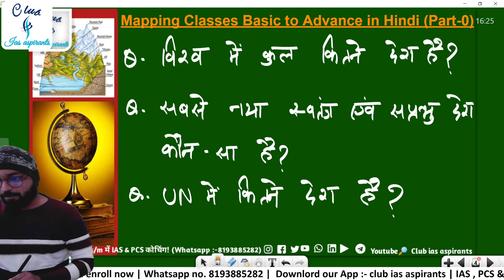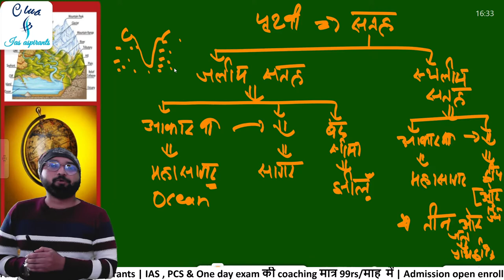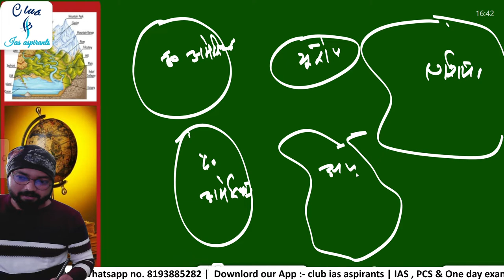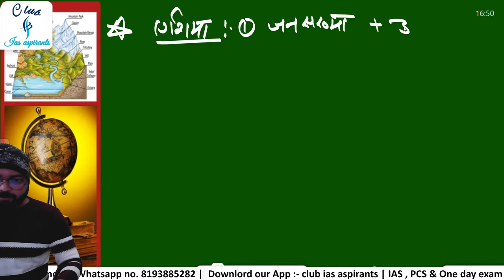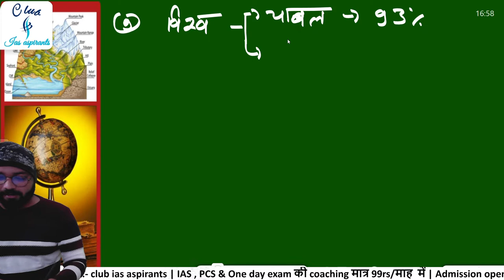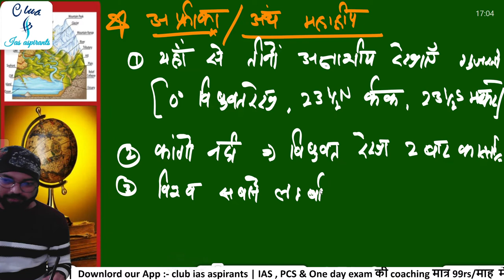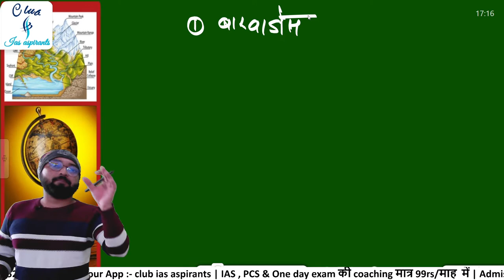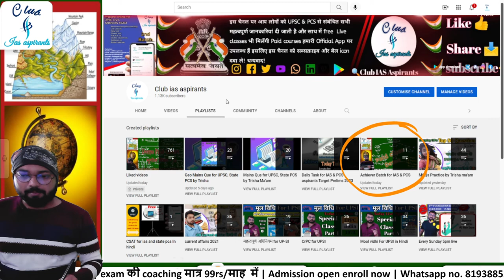mapping upsc 2022 || Mapping in hindi || Physical map in Hindi || Map class worldmap || Part- 0